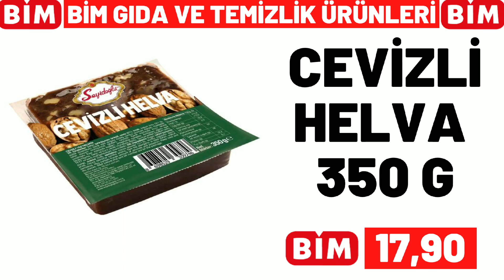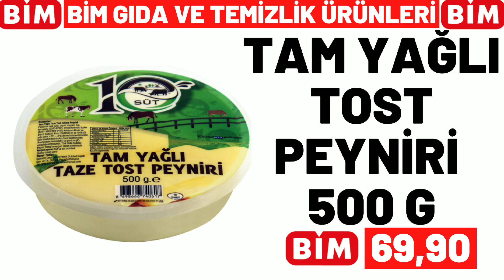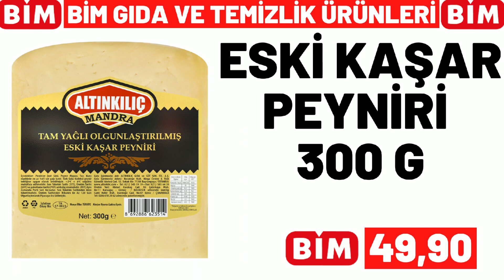BİM BU CUMA | BİM 27 OCAK 2023 CUMA GELECEK KATALOĞU | BİM BU HAFTA FİYATLARI